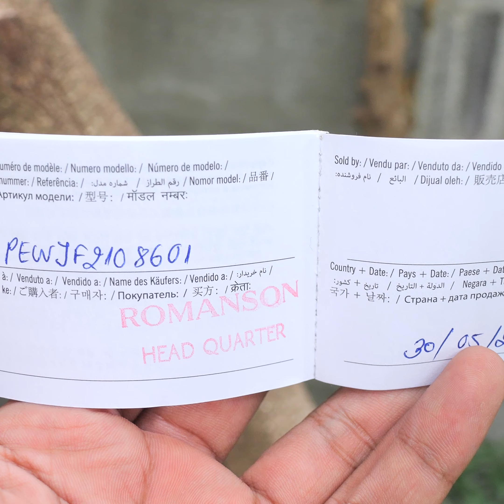POLICE by Romanson Cambodia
Romanson was established in 1988, inspired by the craftsmanship of Switzerland’s mechanical heart.
Building S1-15, Monireth Blvd, Olympia City, Phnom Penh, Cambodia.